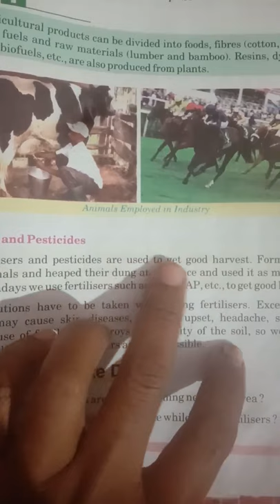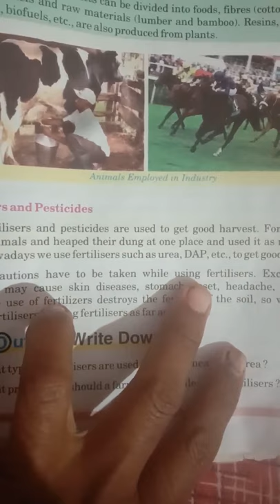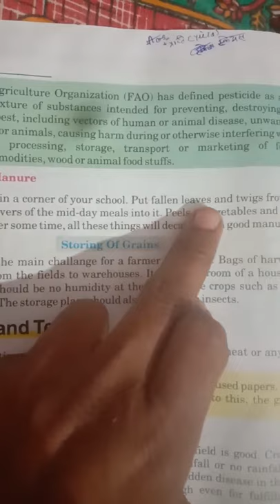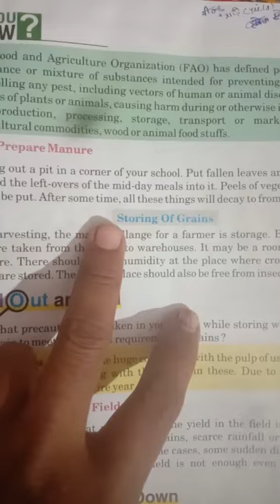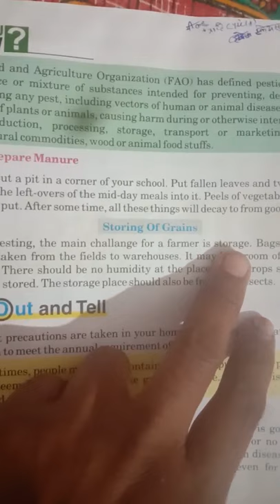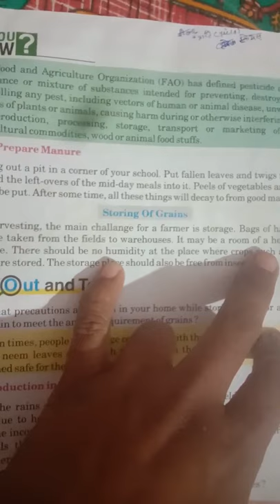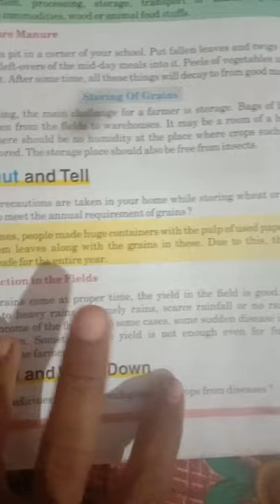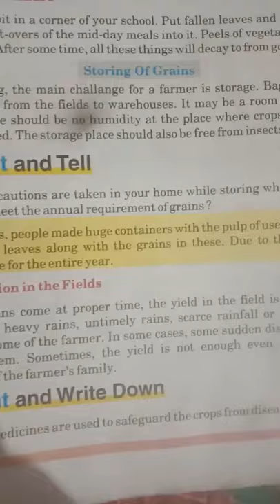Class 5th ch-20 Day -2